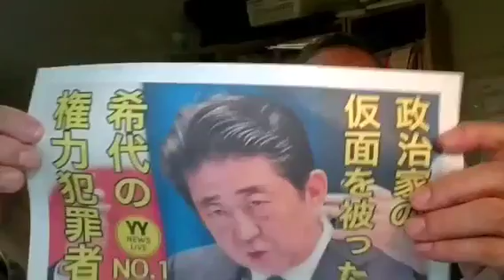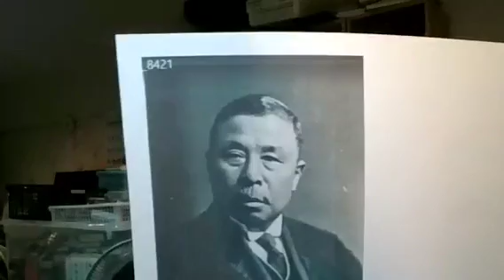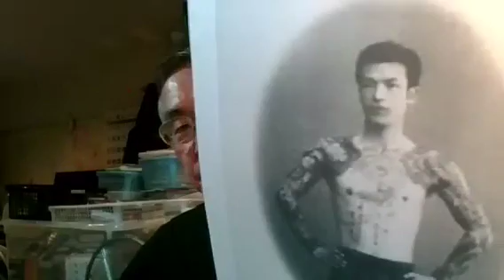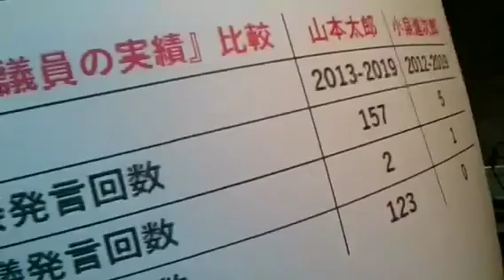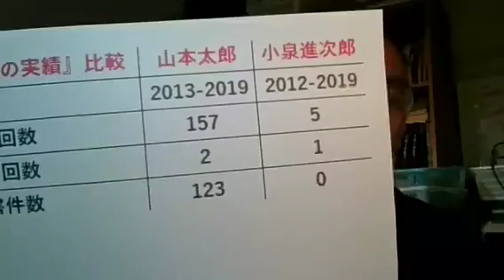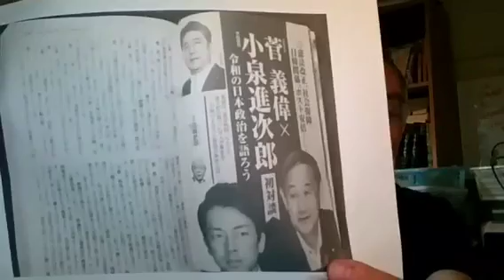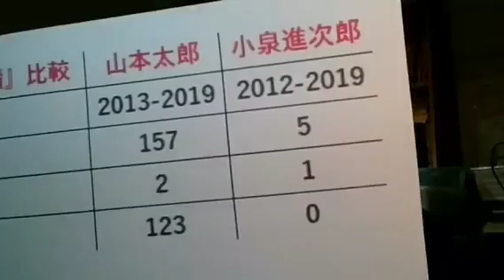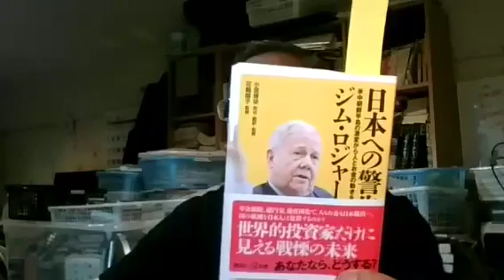(私の近未来予測)安倍晋三はこの11月にも『憲法改正』を大義名分に掲げて衆議院を解散し総選挙で『勝利』して来年春に『憲法改正国民投票』を強行するだろう！(No1)